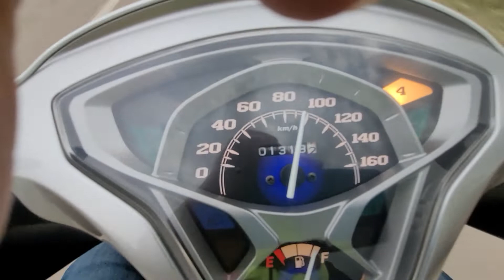Cyrpton S Nallıhan - Eskişehir muhteşem atmosfer